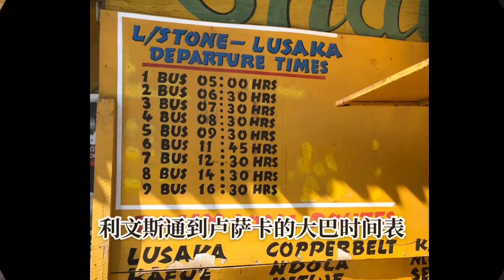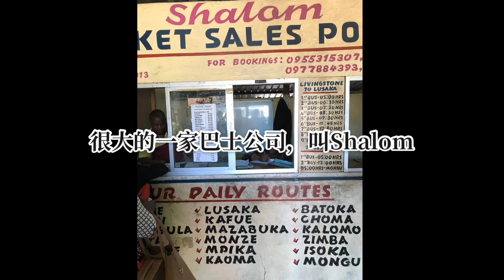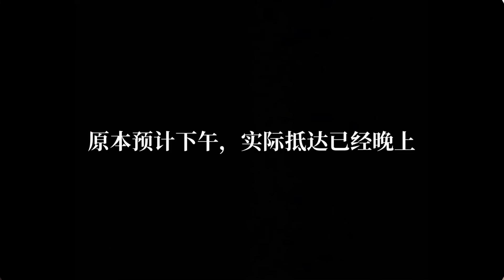开往卢萨卡的大巴 ~ 非洲大巴三件宝！| 穿越非洲VLOG | The Bus travelling to Lusaka,Zambia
二手烟火的背包旅行纪录片&全视频攻略
我们一直在路上，和我一起看看这个世界！

【文字版独家旅行攻略】

【其它平台】
微博：二手烟火TravelStory
B站/头条：二手烟火